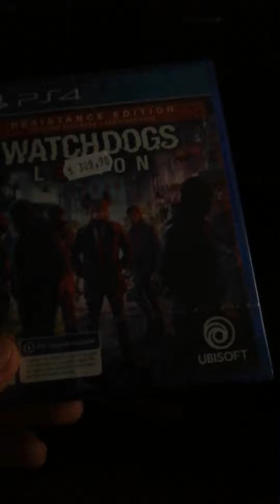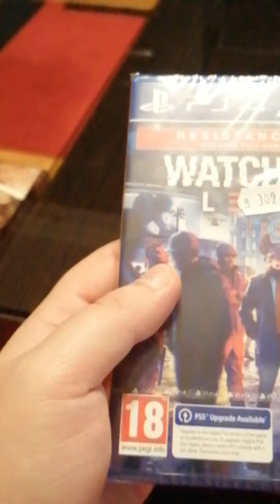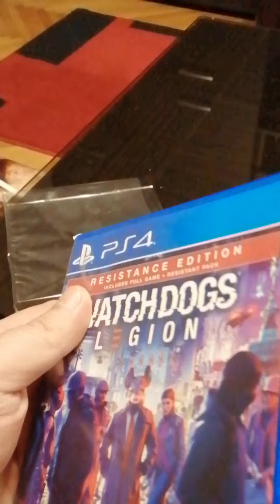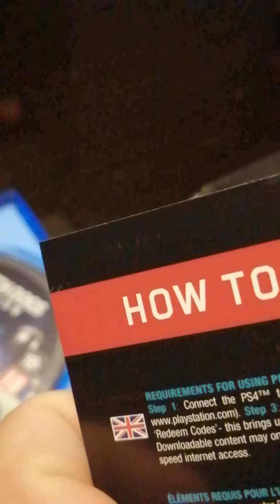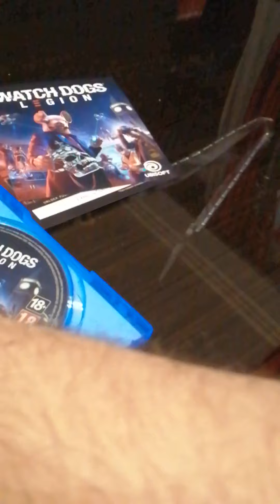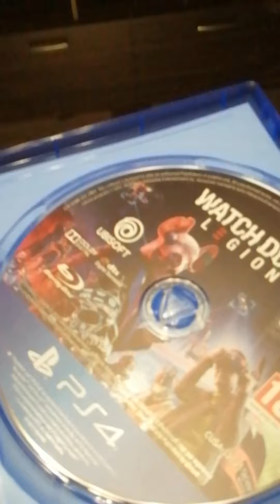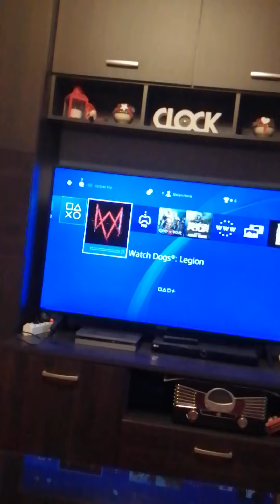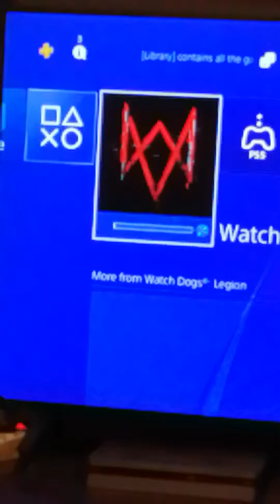Wd Legion - Unboxing